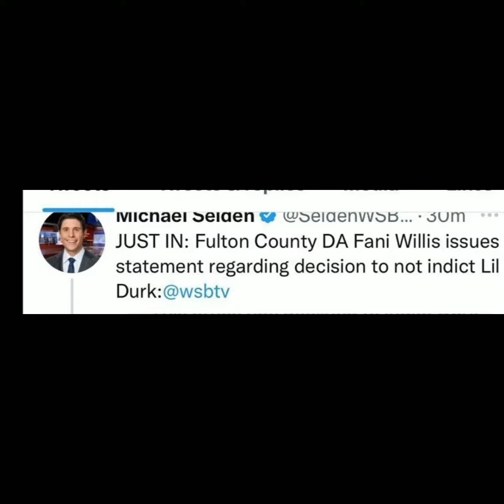DA say King Von would have been charged with attempted murder if he didn't d¡e not lil Durk